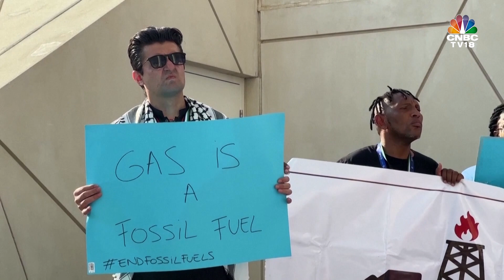Climate Crisis 2023: Hottest Year on Record & Unprecedented Wildfires, Year in Review | IN18V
2023 was the hottest year on record! It was also a year that saw wildfires like never before. Sonal Bhutra gives us a roundup of everything that happened concerning climate change in 2023

n18oc_business